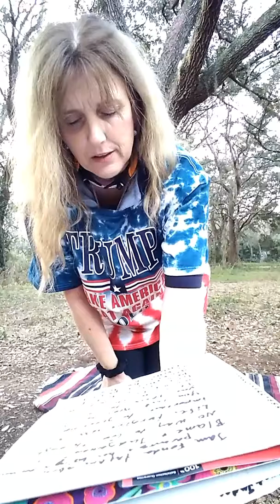Inauguration Day 2017